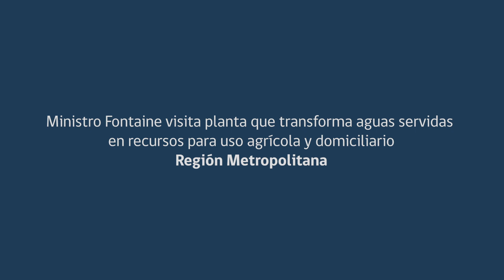Ministro Juan Andrés Fontaine visita planta que transforma aguas servidas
Proceso de descontaminación de las aguas servidas es pionero en el mundo y reutilizará residuos en procesos que producen gas natural que es inyectado a la red domiciliaria de Santiago, además de energía eléctrica para su propio funcionamiento, abono para la agricultura y agua limpia destinada al riego.